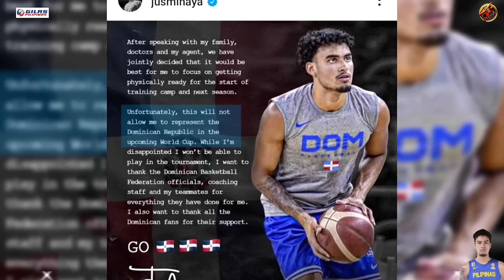GOODNEWS! KAI SOTTO & GILAS!|LUCÄ KINALABAW ANG MAKAKALABAN NG GILAS! TANGGAL NA 3NBÄ sa DOM!!